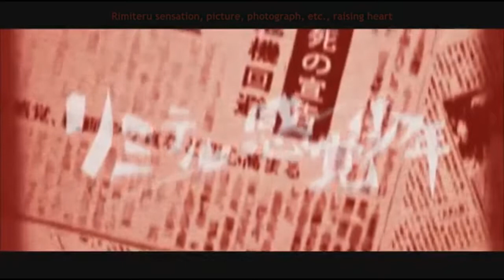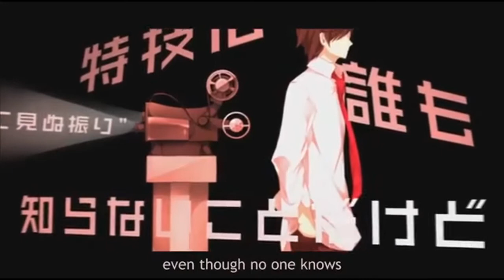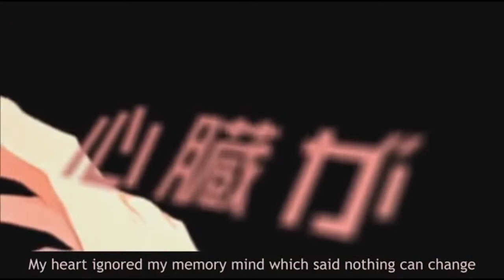【UTAU】 Limittell Sensory Boy リミテル感覚少年 【Utaune Nami】+ UST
◆ Original: IA
◆ Song: リミテル感覚少年 (Rimiteru Kankaku Shounen)
◆ Illustration : さく子 (sakuko)
◆ Movie : ぼうし屋 (boushiya)

I randomly found this song while checking on some new song to listen. The song was nice and so is the PV laskdasd but too bad there's no ust of it even though it was up like last year. So i request from Masao to make one. Thank you! And thanks to Miey for helping me upload too!